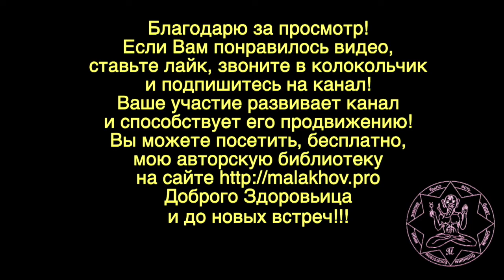ЛУННЫЙ КАЛЕНДАРЬ, НАРОДНЫЕ ПРИМЕТЫ, ПРОГНОЗ ПОГОДЫ. 28 июня 2019 года.